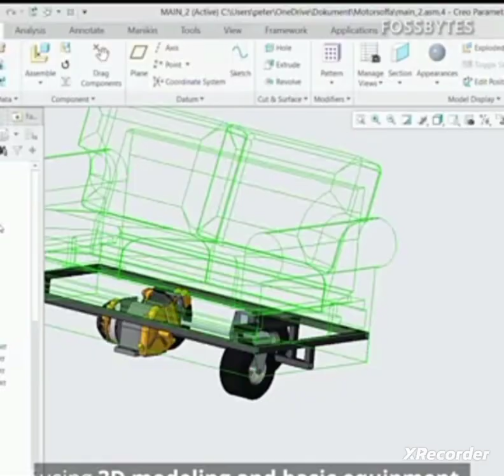car couch 😁 iba na talaga Ngayon hehehe